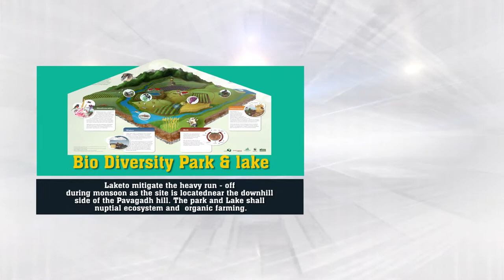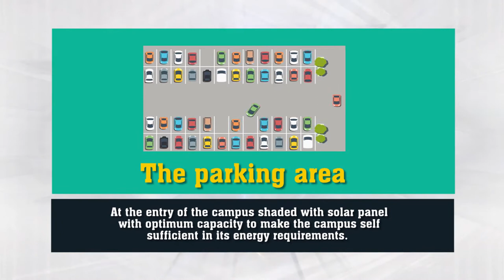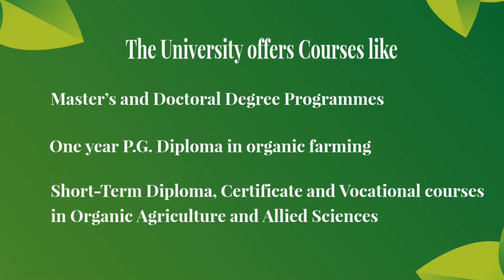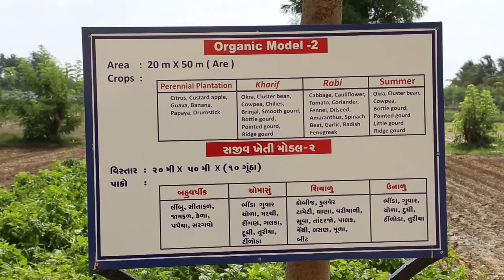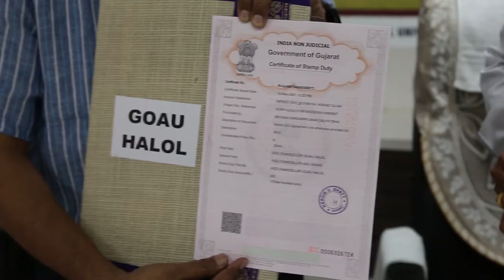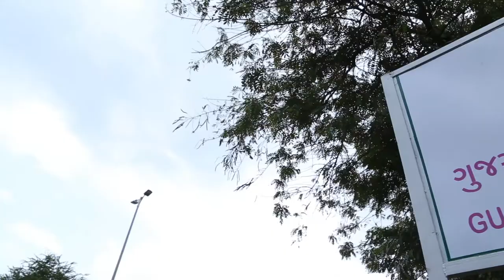Gujarat Organic Agriculture University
Envisage the pressing need of organic agriculture, vision & mission for proposed university is primarily grafted with aims to synthesize ancient knowledge & practices and modern developments and research in the field of agriculture